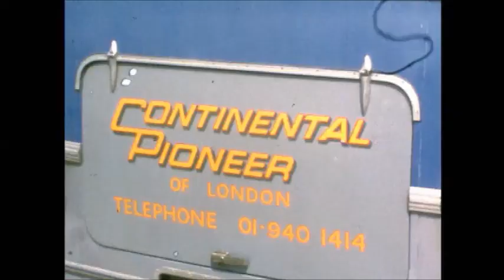BRFC Tour Devon 1973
Beaconsfield Rugby Club Easter Tour Devon 1973